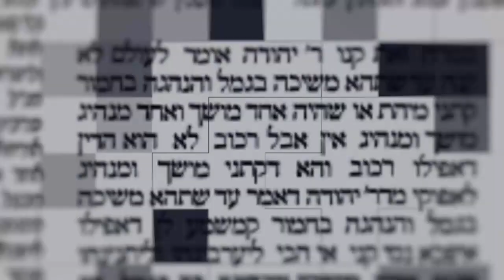דקה מתוקה על מסכת עירובין דף לז